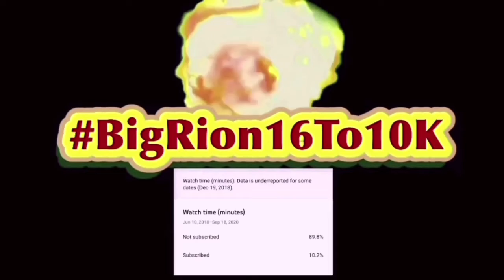REACTING TO PRECIOUS'S TRIBUTE From SML Movie: Precious's Biggest Fan!